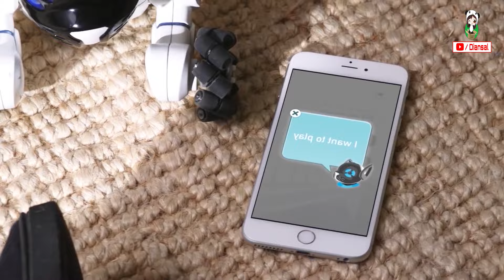10 UNIQUE RC TOYS, DRONES, GADGETS, SMART TOYS UNDER Rs 100, Rs 200 , Rs 500 , Rs 1000 , Rs 10K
Topics :Top 10 Most Dangerous & Deadly knives in the world | New Gadgets Under Rs 50, Rs 100, Rs 500, 21 Scary Prank Products For Students Available On AMAZON | New Gadgets Under Rs 50, Rs 100, Rs 500 ? 21 USEFULL THINGS BUY FROM AMAZON AND ALIEXPRESS | Pubg Gadgets Under Rs100, Rs500, Rs1000, 21 New Superhero THINGS  On AMAZON & ALIEXPRESS !  Electronic Gadgets Under Rs 50, Rs 100, Rs 500

Amazon Deals:

Flying Ball For Kids :
Flying Hand Sensor Toy For Kids:
6 Axis LED Drone :
(Rs 3,886)
3D Flip Camera Drone :

★Cool Gadgets On Amazon Under 200 Rs :
1.Zebronics Speakers
2.Quantum USB 4 Port
3.Photron Selfie Light
4.Philips On-Ear Headphones
★Smartphone Gadgets On Amazon Under 50 Rupees :
1.NFC Tag
2.Ring Holder
3.Charging Stand
4.OTG Adapter
★4 Smartphone Gadgets On Amazon Under 300 Rupees :
1.GPS Trackor
2.Selfie Stick
3.Bluetooth Receiver
4.Mobile Tripod